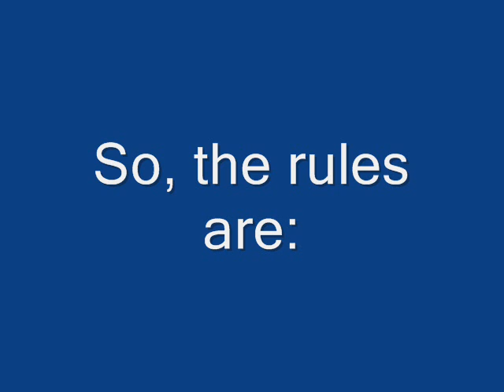Wayne's Hammerhead Crash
Wayne's crash video from Mt Philo